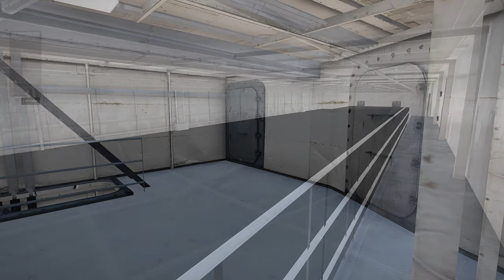Nimitz in Arma3: Experimental build update 2020-05-20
Added new textures, support for Massi's US navy deck crew, a catapult shuttle by theSn4k3 and new lighting at night (thanks to Jaentzen for the suggestion). Also fixed various problems exposed by diagnostic exe. Thanks to bludclot for helping out!